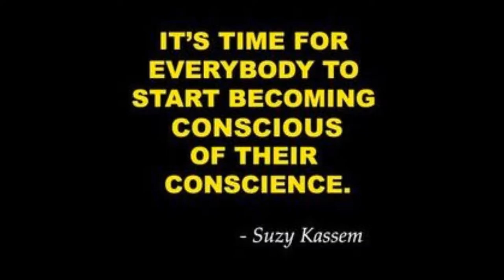'' HIGHER THEN HIGH '' & TAKING THE IMPORTANCE OF CONFIDENCE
ENJOY THE MUSIC & KNOWLEDGE UPDATE ALERT!!!THRIVE CITY